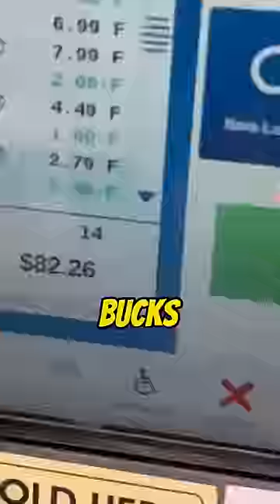Fruity Pebbles Has a Dark Secret